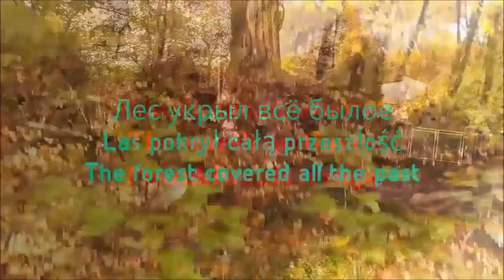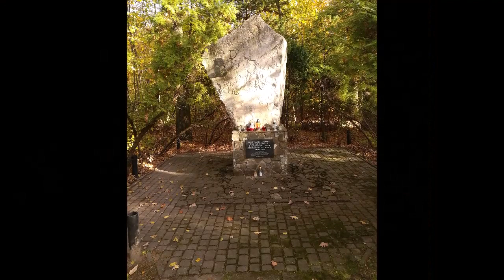Затерянный форт Lipovica День36А ПШЕМЫСЛЬ Zaginiony Fort Lipovica Dzień36A Przemyśl LostFortLipovica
ЗатерянныйфортLipovica День36А ПШЕМЫСЛЬ ZaginionyFortLipovica Dzień36A LostFortLipovica Day36A ПоходкфортамПшемысля Выборпути ПШЕМЫСЛЬ HiketothefortsofPrzemysl Choiceofpath WędrówkadofortówPrzemyśla Wybórścieżki Przemyśl PSHEMYSL TraveldiaryofthemysticandmagicianinPrzemysl Oктябрь 2022 года.Пшемысль.Трансгалактический ДНЕВНИК мистически-обычаёво-повседневного обзора миров НАШЕГО и ЧУЖОГО. Październik 2022 r. Przemyśl. Transgalaktyczny DZIENNIK mistyczno-zwyczajowo-codziennego przeglądu światów NASZEGO i OBCYCH. October , 2022. Przemysl.Transgalactic DIARY of a mystical-customary-everyday review of the worlds of OUR and ALIEN.